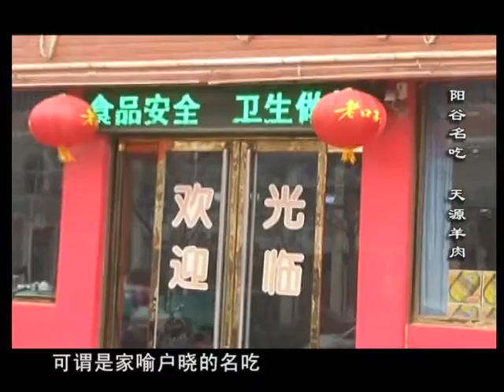山东《美食阳谷》 天源羊肉